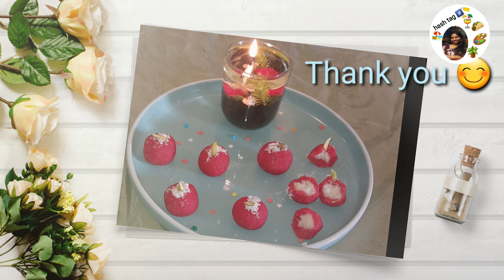COCONUT SWEET RECIPE IN TAMIL | COCONUT LADDU | DIWALI 2022 | FESTIVAL SWEETS | LADOO IN TAMIL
INGREDIENTS
Desiccated Coconut
Powdered Sugar
Milk
Cardamon powder
Pinch of salt
Food colour -Red